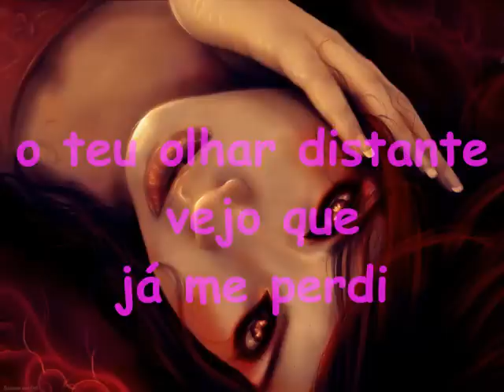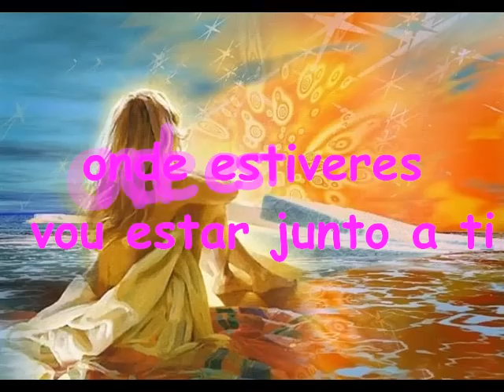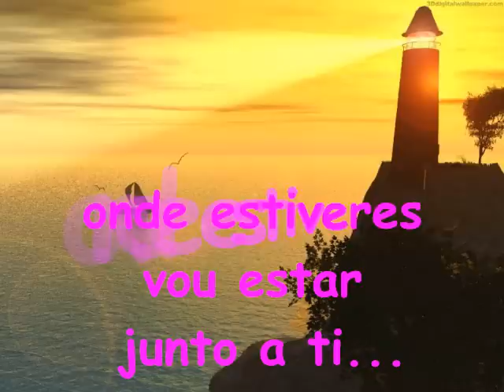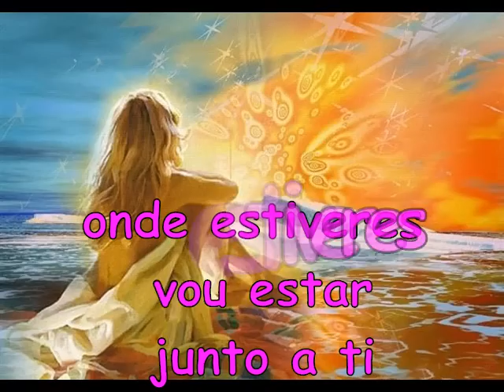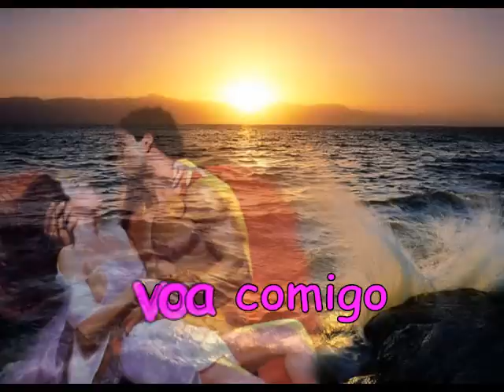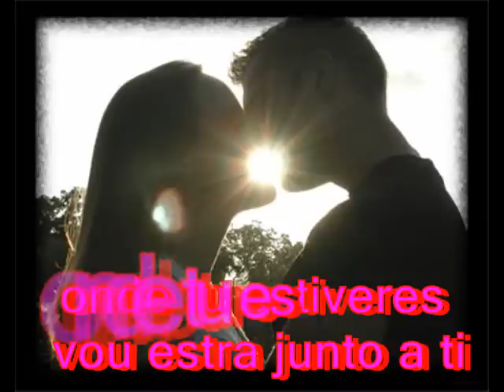por ti que estas longe de mim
déclaration sur une musique romantique